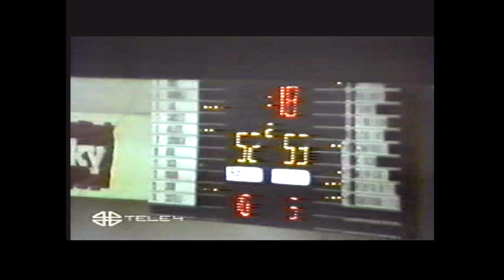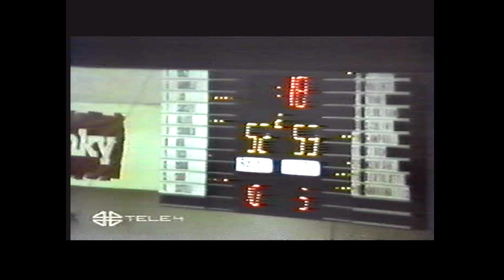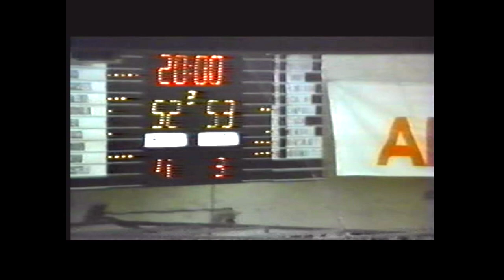A2 1981/'82 Honky Fabriano Basket - Oece Trieste 52-53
7° giornata del girone di andata. Ultimi minuti della partita giocata nel vecchio Palasport di Fabriano con la squadra ospite che si impone di un solo punto. Migliore realizzatore dell'incontro: Marc Crow (20 punti) per l'Honky; per la Oece 12 punti di Roberto Ritossa. Un ringraziamento particolare a Ivan per il video.
Fabriano terminerà la stagione al terzo posto in classifica e sarà promossa in serie A1 [disputerà i play off scudetto eliminando agli ottavi l'Acqua Fabia Rieti (2-0) e perdendo poi ai quarti contro la Scavolini Pesaro (0-2)].
Trieste terminerà la stagione al quinto posto, ma sarà promossa in A1 dopo aver vinto lo spareggio contro  Forlì (2-0).

Fabriano: Leonardo Sonaglia, Rodolfo Valenti, Mark Crow, Al Beal, Maurizio Lasi, Giovanni Tassi, Luigi Magro, Vincenzo Nunzi, All. Alberto Bucci

Trieste: Piero Valenti, Roberto Ritossa, Alberto Tonut, Gianni Bortolotti, Gino Meneghel, John Campbell, Jim Abromaitis, All. Gianfranco Lombardi